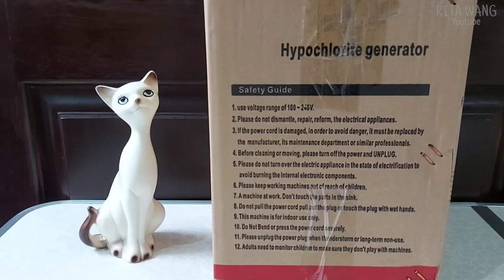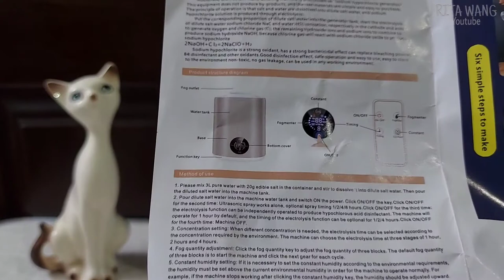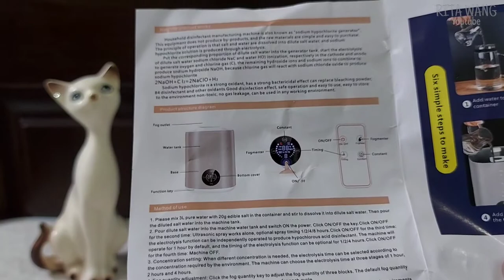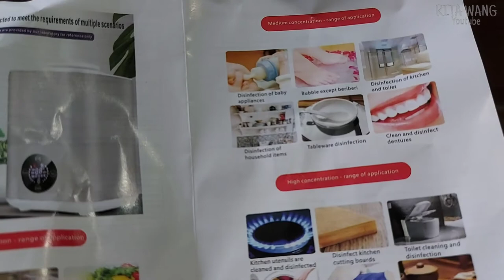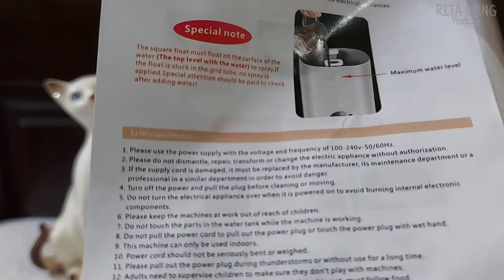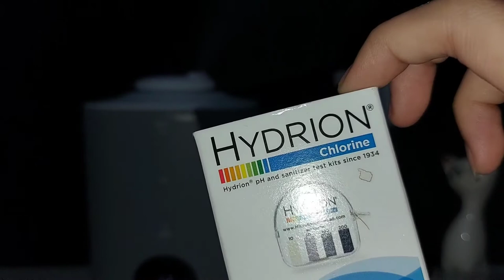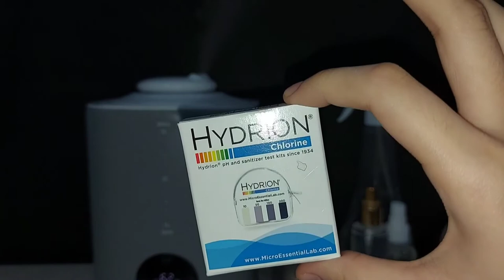HYPOCHLORITE GENERATOR 3 Lt BISA JADI HUMIDIFIER Pembuat Natural Sanitizer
❤Hello guys❤

Di video kali ini aku mereview satu alat pembuat sanitizer alami lagi yang bernama "HYPOCHLORITE GENERATOR" dimana alat ini dapat membuat Sanitizer alami (Hypochlorous Acid) lebih banyak dari pada video sebelumnya. alat ini dapat menghasilkan 3 Liter Hypochlorous Acid yang dapat kita gunakan di rumah dan dapat digunakan sebagai humidifier.

thank you buat kalian semua yang sudah mensupport channel ini , I laf you guyss , You guys are amazinggg :)